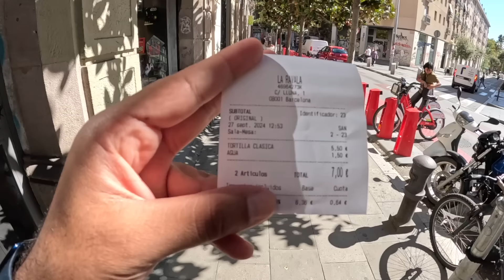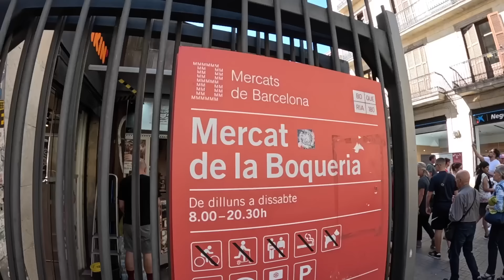جولة الأكلات الشعبية في برشلونة ... جربت أكلة غريبة جدا !!!